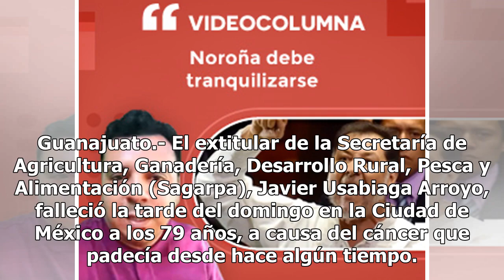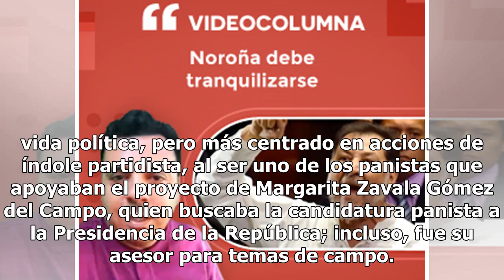Muere Javier Usabiaga, extitular de la Sagarpa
Guanajuato.- El extitular de la Secretaría de Agricultura, Ganadería, Desarrollo Rural, Pesca y Alimentación (Sagarpa), Javier Usabiaga Arroyo, falleció la tarde del domingo en la Ciudad de México a los 79 años, a causa del cáncer que padecía desde hace algún tiempo.